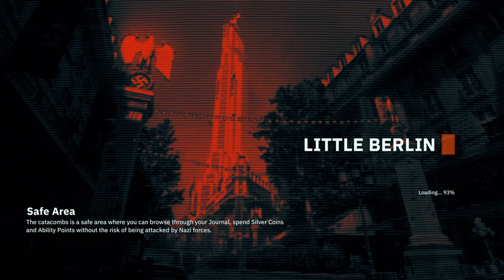Wolfenstein: Youngblood - Zitadelle Schematics, Statues 1/12